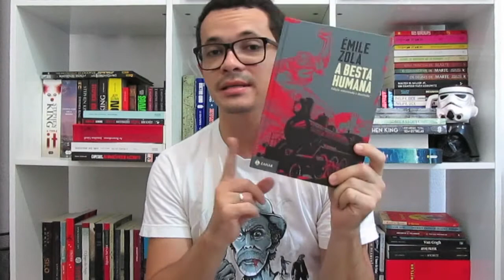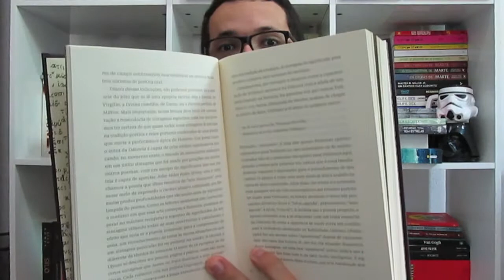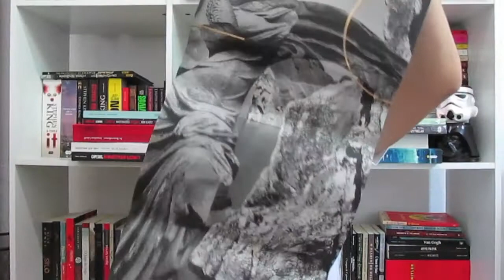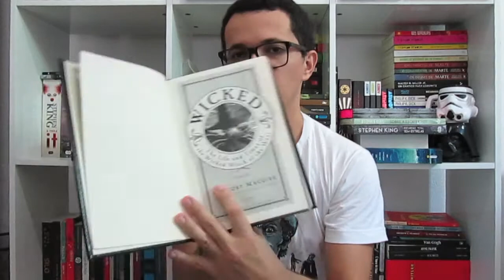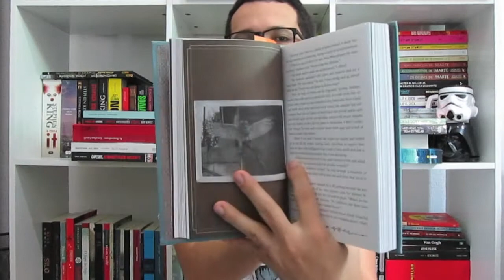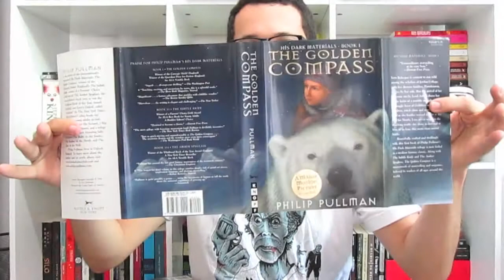Os livros mais bonitos da minha estante | Conceito Literário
Video com o top 10 dos livros mais belo da minha estante.